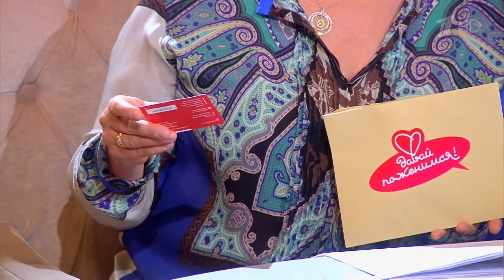Давай поженимся! HD 2015 Виктор 54 Будущий супермен 2